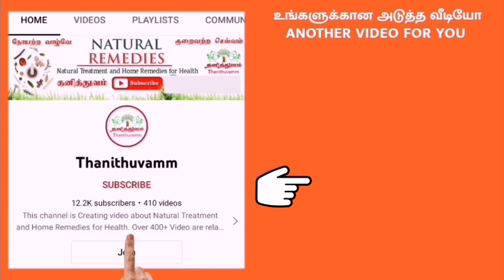புளித்த ஏப்பம் | வயிற்று பொருமல் | Pulicha Eppam Treatment in Tamil | Vayiru Porumal | Thanithuvamm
Know the reason for acidity problem and What is the simple home remedies for acidity. This simple home remedies helps to get relief from acidity and acid reflux problem. Stomach gastric problem. how to treat abnormal stomach bloating.stomach sounds reasons in tamil

இந்த வீடியோவில் நாம் பார்க்க இருப்பது எளிய முறையில் புளித்த ஏப்பம் மற்றும் வயிற்று பொருமல் நீங்க என்ன செய்யலாம் என்பதைப் பற்றியும். புளித்த ஏப்பம் வராமல் எப்படி தடுப்பது என்பதை பற்றியும், இயற்கை முறையில் வயிற்று பொருமல் எப்படி சரி செய்யலாம் என்பதைப் பற்றியும் பார்க்கலாம்.

நெல்லிக்காய் லேகியம் சித்த நாட்டு மருந்து கடைகளில் கிடைக்கும். இதை வாங்கி 5 கிராம் அளவு காலையில் வெறும் வயிற்றில் மற்றும் மாலை இரண்டு வேளையும் சாப்பிட்டு பசும்பால் அருந்தி வர புளித்த ஏப்பம் நீங்கும். மூன்று முதல் ஏழு நாட்களுக்கு இம்முறையை பயன்படுத்தலாம். அதிக அளவு புளித்த ஏப்பம் பிரச்சினை இருப்பின் தொடர்ந்து 25 நாட்களுக்கு இம்முறையை பயன்படுத்தலாம்.

வாழ்க நலமுடன்.